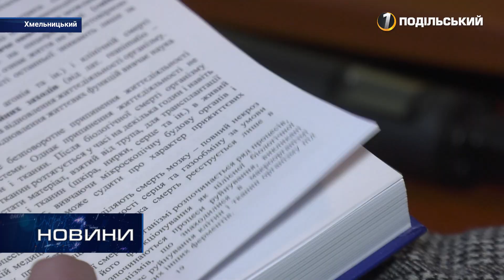Сім років підготовки: підручник ветеринарної медицини дійшов до читачів. 22.01.2021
Сім років підготовки: підручник ветеринарної медицини дійшов до читачів

Сім років на написання, і от нарешті виданий. Науковий підручник для студентів, аспірантів та викладачів ветеринарної медицини вже доступний для користування. Які особливості має книга та кому вона стане в нагоді, розповів один із авторів.